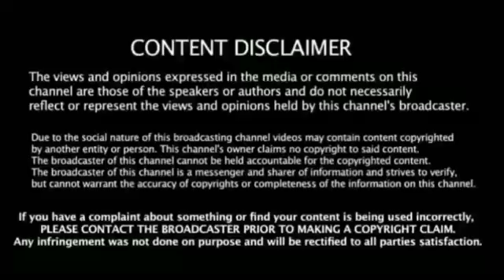இது தோல்வியே இல்லை எனக்கே தெரிந்தது எப்படி தெரியாமல் போகும் ரோஹித் சர்மா வெறியிட்ட அதிரடி உண்மை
Ind Vs Aus 1st Odi Series Breaking News